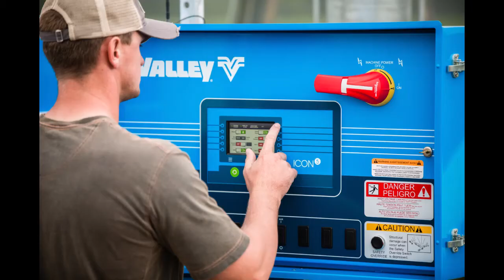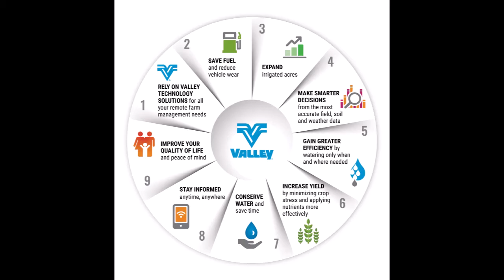North Central Irrigation-Valley